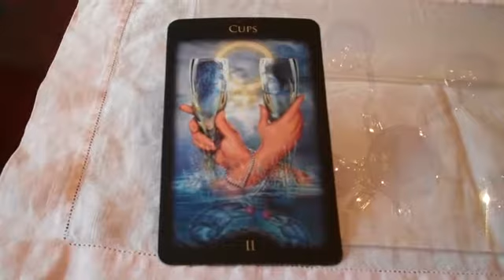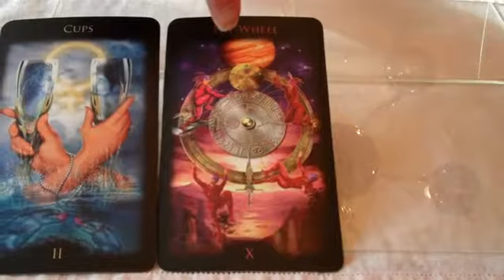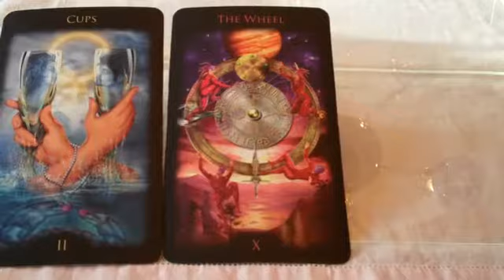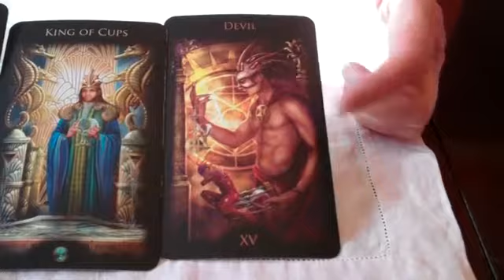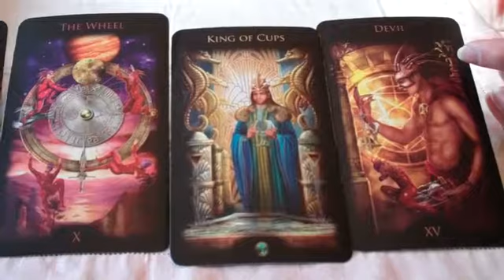Collaborate in your creative work. Monday's Tarot Message from the Muse, 4/17/2017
for tarot, dream and writing consults.